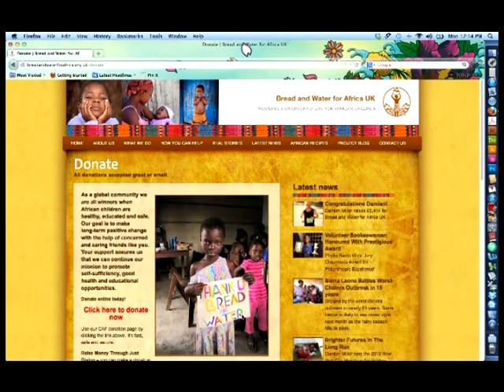Join Us for the 2013 Bread and Water for Africa UK Programme Tour and Safari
The Bread and Water for Africa UK Kenya Programme Tour and Safari not only gives you the chance to witness the natural beauty of Kenya's wildlife and landscapes, but it also offers the opportunity to experience Kenyan hospitality and compassion by visiting our spokesperson, Phyllis Keino, and our partner programmes at the Lewa Children's Home, the Kipkeino Primary school and the Baraka Farm in the Kenyan highlands.
All Photos and Video content in this video were captured by Bread and Water for Africa staff and previous tour participants.